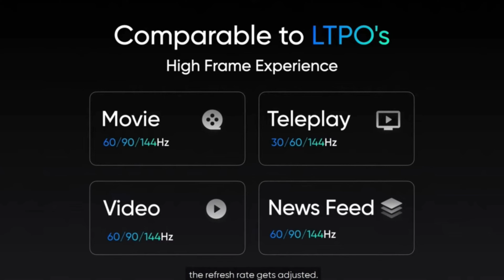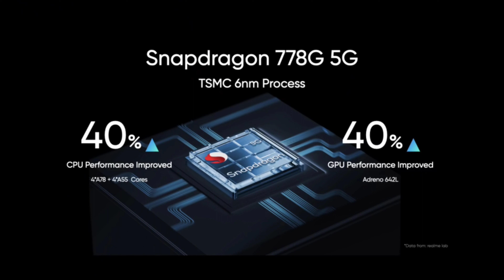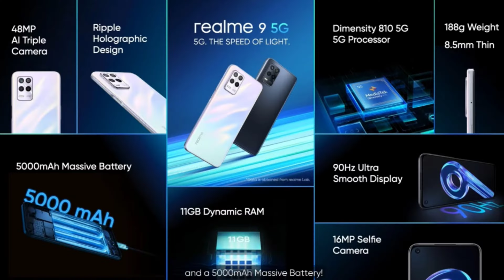Realme 9 series || Realme 9 5G || Realme 9 5G SE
Hai,
Realme is introduced new series
Realme 9 5G
Realme 9 5G SE (Speed Edition)